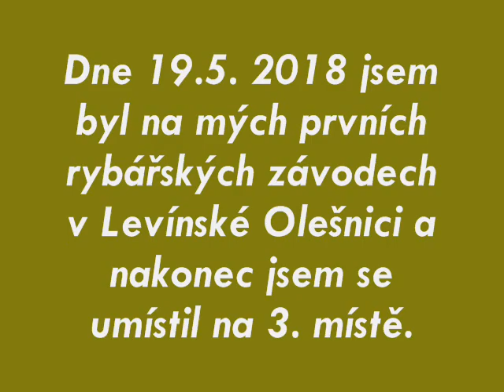Moje první závody